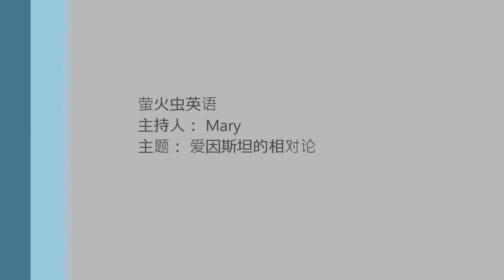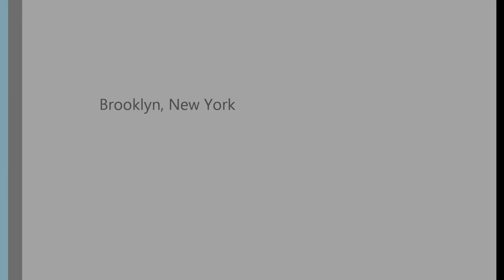基础英语-科技英语-英语口语-爱因斯坦的相对论Einstein's Theory of Relativity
不论我们是否对天文物理感兴趣，爱因斯坦的相对论影响了我们所有人。不妨用简单的英文来了解一下，丰富你的知识宝库！